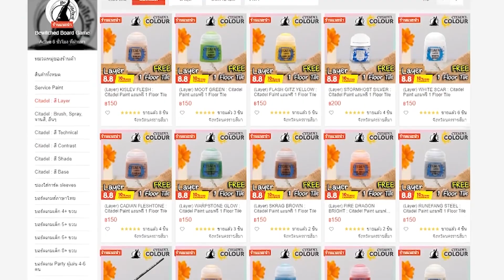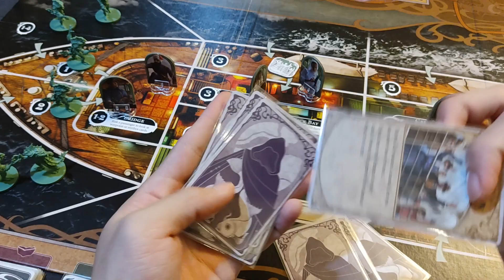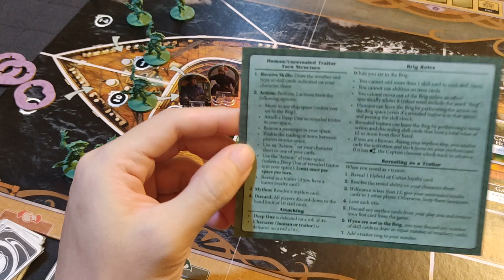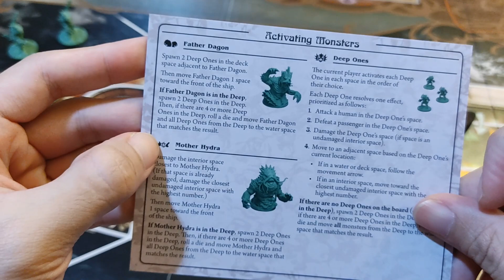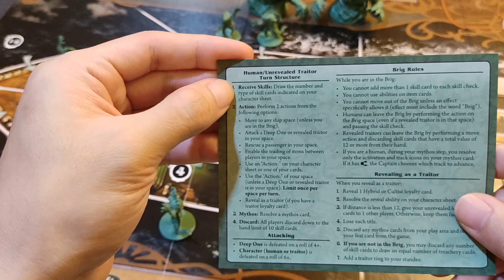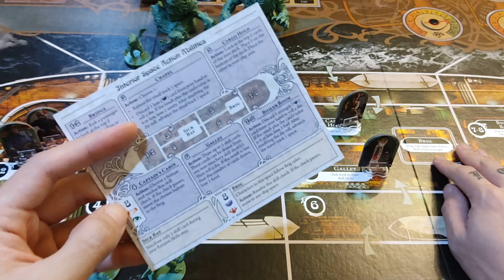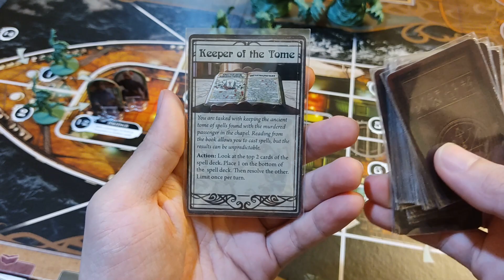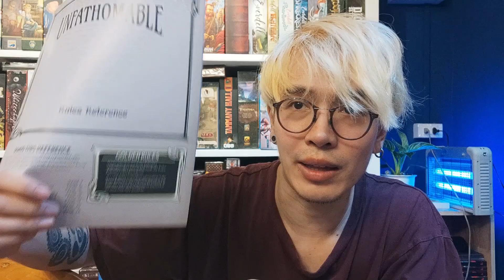Unfathomable [Review] สัตว์ประหลาดบุกเรือว่าแย่แล้ว ยังจะมีคนทรยศอีก ชิบหาย